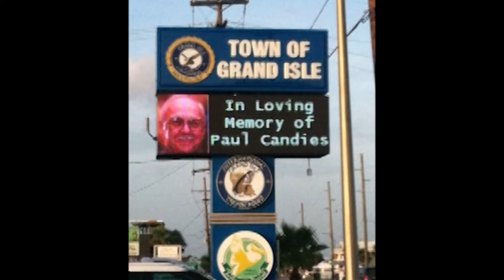LSHOF 2018 Induction: Paul Candies